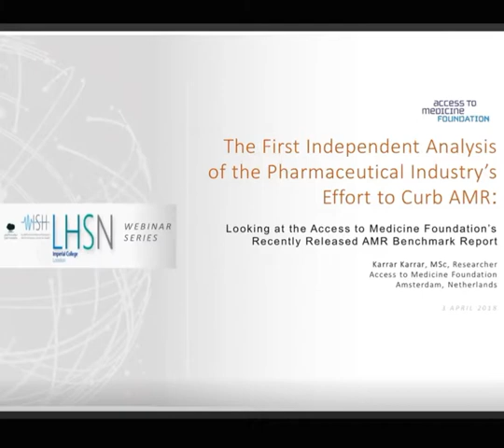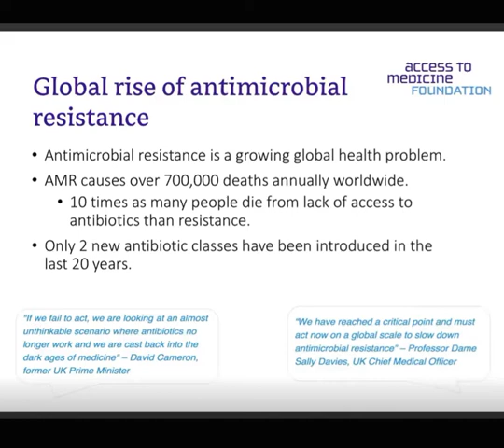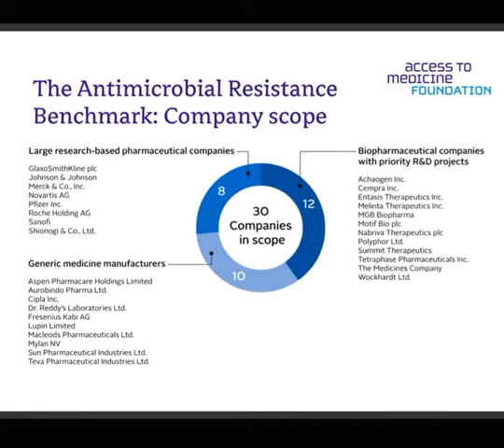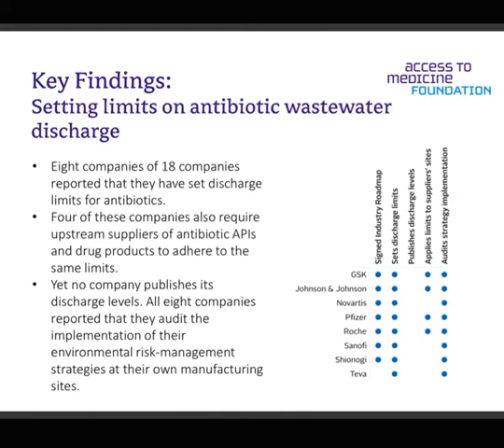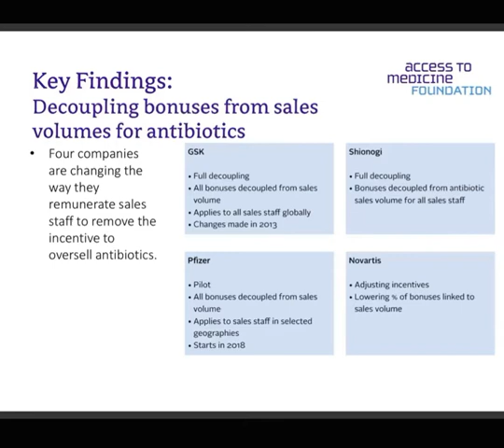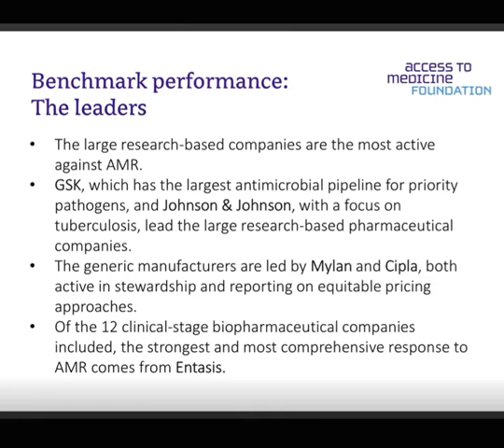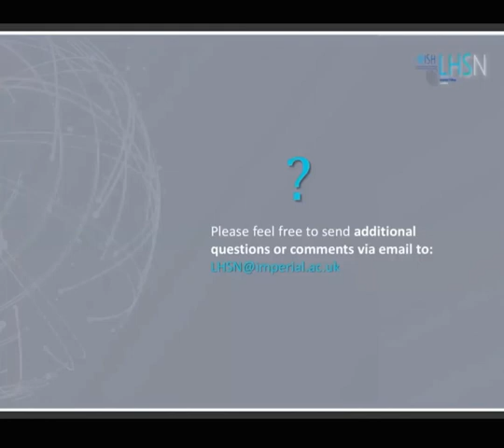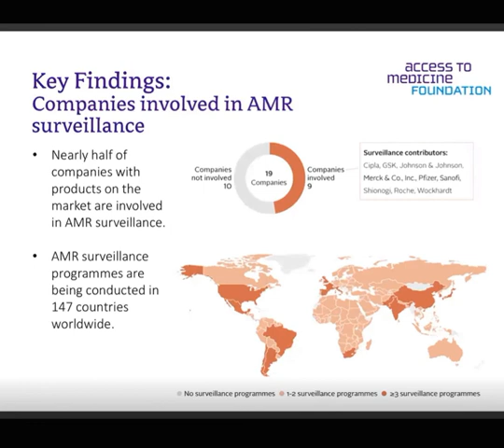LHSN Webinar: Access to Medicine Analysis of the Pharmaceutical Industry's Efforts to Curb AMR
Antimicrobial resistance (AMR) is a global problem. Antibiotics are being overused, which is causing them to become less effective. Without action to tackle this, experts predict that resistance will continue to spread until most antibiotics stop working. Common infections and simple surgery would once again become deadly. To bring AMR under control, action is needed from all sides, including from the pharma sector.

The Antimicrobial Resistance Benchmark is the first independent analysis of pharmaceutical industry efforts to tackle drug resistance. The report covers antimicrobial R&D, responsible manufacturing and appropriate access and stewardship. It evaluates 30 pharmaceutical companies, including those with the largest R&D divisions, the largest market presence, and specific expertise in developing critically needed medicines and vaccines. The AMR Benchmark finds that companies are developing new drugs as well as dismantling the incentives that encourage sales staff to oversell antibiotics, setting limits on the concentration of antibiotics in factory wastewater released into the environment, and tracking the spread of superbugs.

In the Antimicrobial Resistance Benchmark, GSK and Johnson & Johnson lead among the large research-based pharmaceutical companies, while Mylan leads the generic medicine manufacturers and Entasis leads in the biotechnology group. The Benchmark finds room for all companies to improve, as well as evidence of good practice.

Speaker:

Karrar Karrar (Full bio)

Karrar is a Researcher at the Access to Medicine Foundation, supporting the work of the Access to Medicine Index and the Antimicrobial Resistance Benchmark.

As a pharmacist by training, he holds a Master’s of Pharmacy from Cardiff University and a MSc in International Health Policy from the London School of Economics and Political Science where he completed his dissertation on ‘Innovative and sustainable business models for pharmaceutical companies in resource limited low and middle income countries.’

Prior to joining the Foundation, Karrar has worked as a rotational clinical Pharmacist covering different subspecialties of medicine in the British National Health Service (NHS). He completed postgraduate qualifications in clinical pharmacy at Cardiff University.

More about LHSN

Based at Imperial College and in partnership with the World Innovation Summit for Health (WISH), the Leading Health System Network (LHSN) is a collaborative network of healthcare leaders and organisations dedicated to improving health care delivery by effectively and efficiently using available resources.  Our network brings together the best ideas, models of care, and strategies to drive sustained improvement, and connects health care leaders to a like-minded community of peers that share the same goals and challenges.